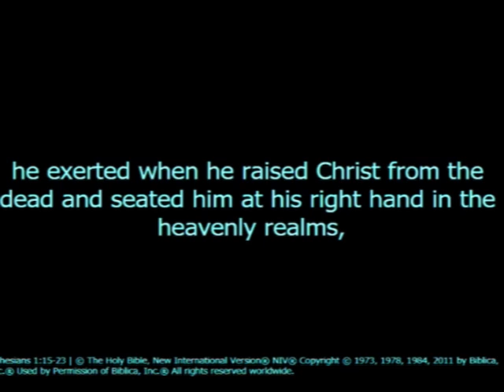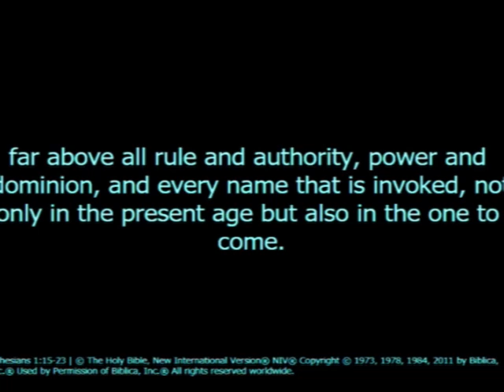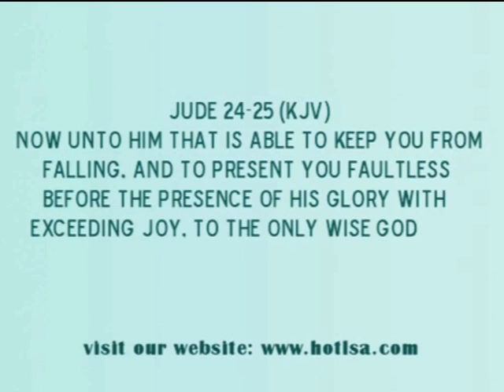2022-04-17 easter sunday message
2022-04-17 Easter Sunday message with Julie and Ps Oliver Oosthuizen